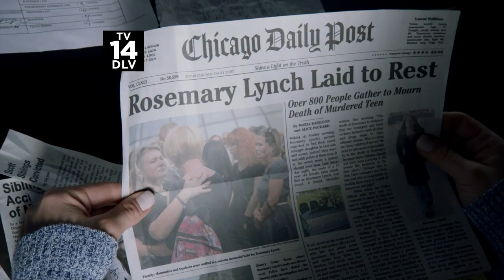Proven Innocent 1x02 Promo "The Burden of Truth" (HD) Rachelle Lefevre, Kelsey Grammer legal drama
Proven Innocent 1x02 "The Burden of Truth" Season 1 Episode 2 Promo - The Injustice Defense Group opens a case with Tamara Folsom (guest star Tyla Abercrumbie), a rape victim convicted unjustly of murder. In addition to Tamara's case, Madeline comes to Levi's defense after he lands himself in hot water, but she uncovers a secret about his past that makes her question him. Meanwhile, Easy struggles to balance his work and family life in the all new “The Burden of Truth” episode of PROVEN INNOCENT airing Friday, February 22nd on FOX.

Proven Innocent 1x02 Promo/Preview "The Burden of Truth"
Proven Innocent Season 1 Episode 2 Promo
Proven Innocent 1x02 Promo "The Burden of Truth" (HD)

» Watch Proven Innocent Fridays at 9:00pm on FOX
» Starring: Rachelle Lefevre, Kelsey Grammer, Russell Hornsby, Riley Smith